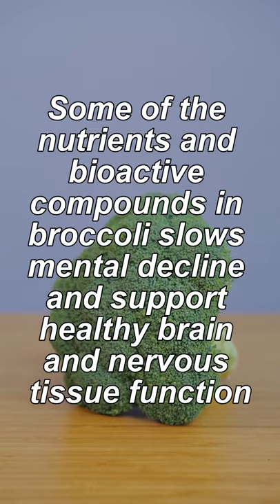What Happens To You When You Eat Broccoli Every Day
What interesting tidbits about broccoli do you know? Cabbage, Brussel sprouts and Kale are all closely related to this green leafy vegetable that has been around for over two millennia. It was created by mixing cauliflower seeds with pea seeds in Italy, off the coast of the Mediterranean. Interested in finding out more about these fascinating little trees? Look no further!